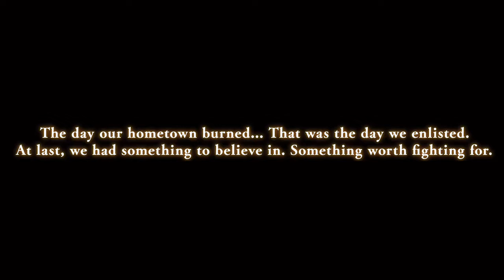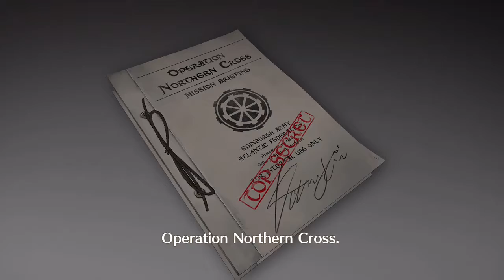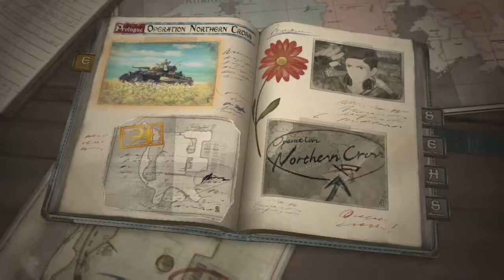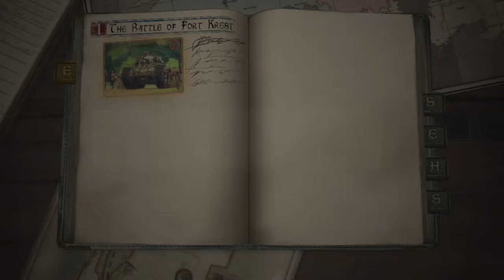Valkyria Chronicles 4 (Prologue)